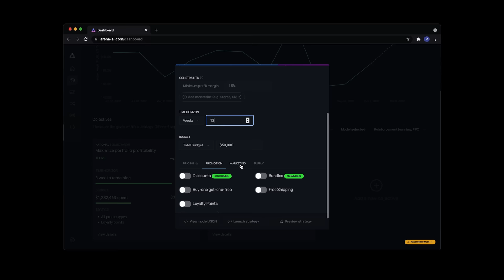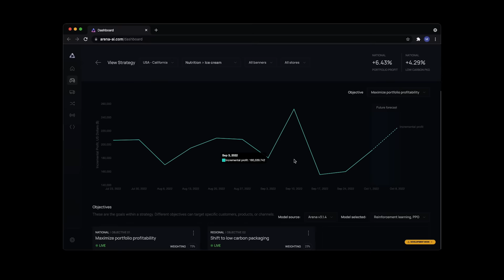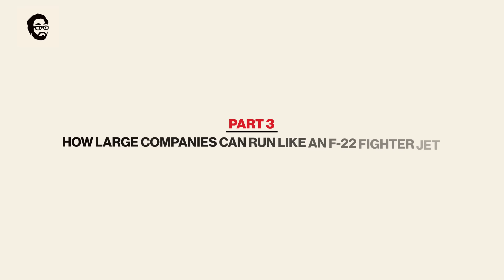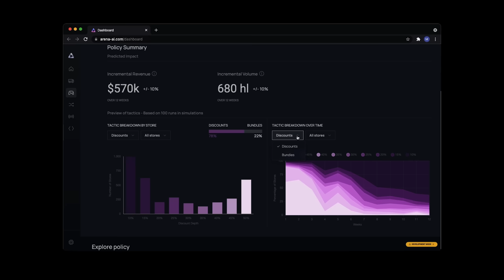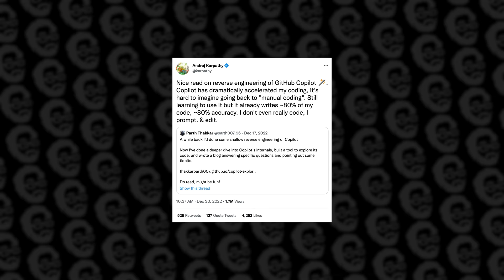Applied AI for Pricing: You can’t be everywhere but your AI co-pilot can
Today I’m sitting down with Pratap Ranade, CEO and cofounder of Arena AI, a company funded by Initialized. Today, he’s going to show us one way all pricing will go from a person making wild guesses to one that is driven by instant optimization by AI. Having an always-on AI there means billions of dollars in additional revenue for some of the biggest businesses in the world. Lets get started.

00:00 Applied AI for pricing
00:52 Don’t “set it and forget It”
2:39 Arena AI: Extending Human Capability
5:30 How large companies can run like an F-22 Fighter Jet
7:45 Visit arena-ai.com !